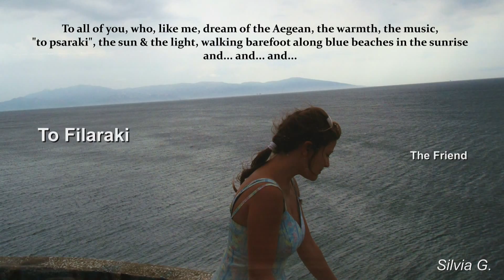Silvia G. - To filaraki (The Friend)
It's a song a student of mine wanted to sing as I taught at a music school in Greece.
It remained one of my favorite songs - so simple but so strong.
What more can I say? It says it all.